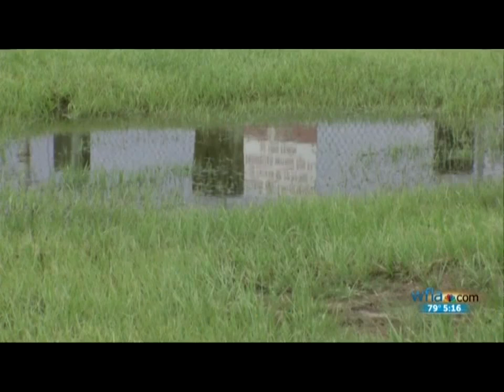Rain Water Poisonous to Pets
WFLA NBC's Mary McGuire reports how recent rains are making some pets sick.